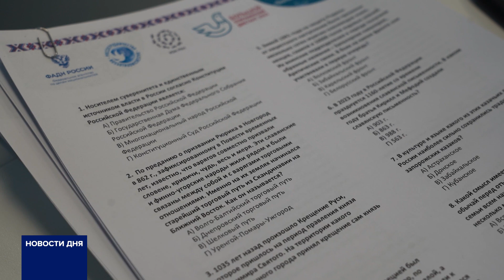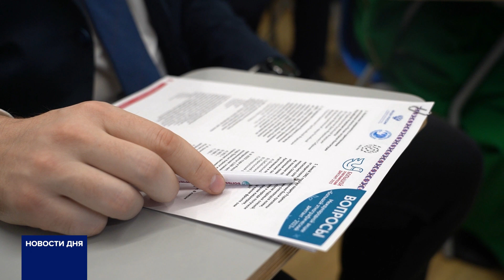Большой этнографический диктант стартовал в России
По традиции акция проходит в канун Дня народного единства. Оренбургская область не стала исключением. В педагогическом университете участие в диктанте приняли десятки студентов, общественные и религиозные деятели, руководители областных структур и ведомств.